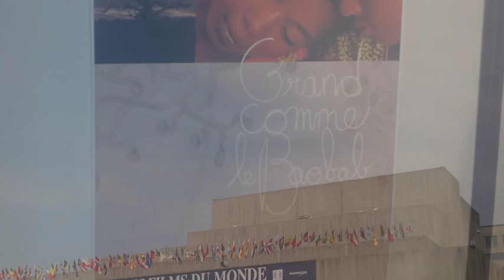GRAND COMME LE BAOBAB x AFROKANLIFE // INTERVIEW 2012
Interview avec Jeremy Teicher réalisateur du film 'Grand comme le Baobab'. Le premier long métrage en langue Pulaar qui donne une voix aux passions, aux peines de cœur et l'espoir de plusieurs jeunes du continent africain qui grandissent dans un monde en constante évolution. Visitez le site officiel pour plus d'informations

est un blog collaboratif sur les tendances afro. Entre Afrique, Montréal et Paris, AfrokanLife cause de tout, mais différement. Nous vous offrons des nouvelles sur les talents et les tendances afro. À travers nos thèmes lifestyle, entrepreneuriat ou culture : AfrokanLife diffuse une image constructive et décalée du monde afro.

is a collaborative website on Afro lifestyle. Somewhere between Africa Paris and Montreal, we cover everything, but differently. We cover news on afro trends and talents. Through our various lifestyle, entrepreneurship and culture topics : AfrokanLife reflects positive images of the afro world.